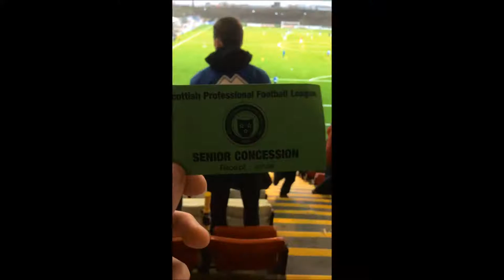Hamilton vs Kilmarnock Matchday Experience 26/12/15